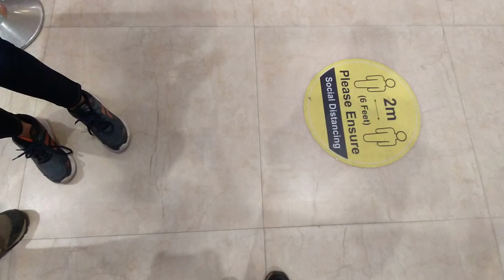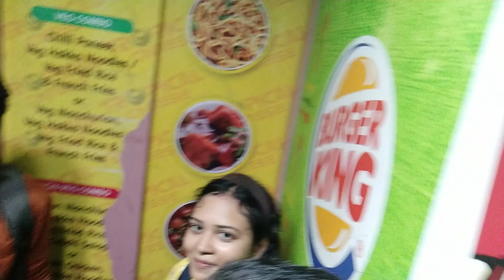বন্ধুরা মিলে কলকাতায় দুর্গাপুজো দেখতে গেলাম 🤓🤓 || Durga puja 2021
⏱ Timestamps
00:00 Start
00:52 Cinematics from train
02:53 Cinematics of Sealdah Station
06:59 Ekdalia evergreen park
08:23 Singhi Park
10:57 Hindusthan club
17:09 Cinematics 2
19:35 Ballygunj cultural association
20:46 Cinematics from auto
22:43 Lake mall slomo
24:30 Having lunch
27:10 Ending
TOOLS
🎬 Edited on Filmora
📷 Shoted on Redmi Note 8
⚙️ MY GEARS
➤Gorilla Pod
➤Boya lappel mic
➤Redmi Note 8
➤Cold shoe mount
➤boya by mm1 shotgun mic